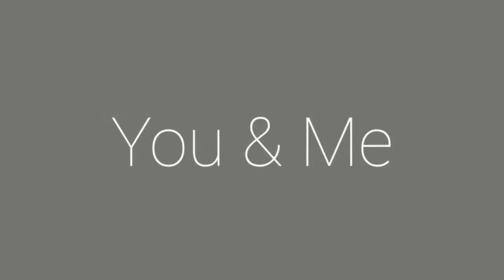father and son bonding moment